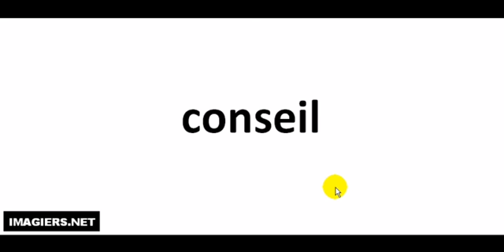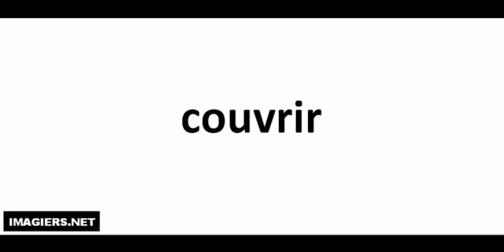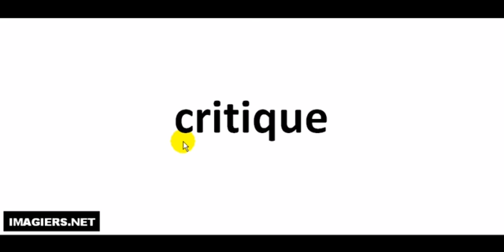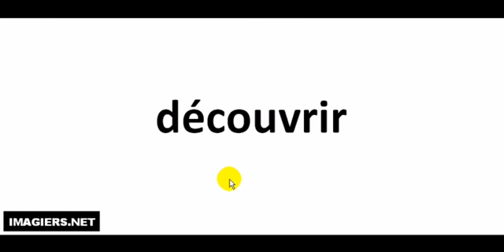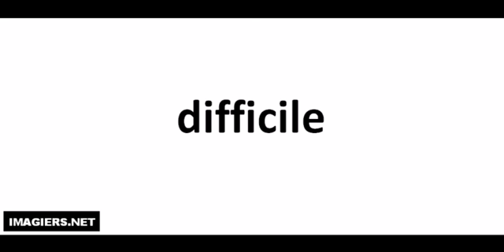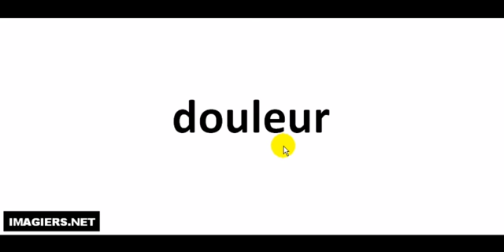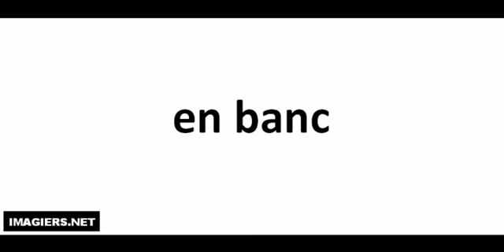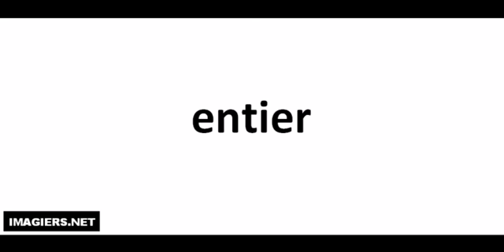Crash course in French # Pronounce 100 words # Part 6